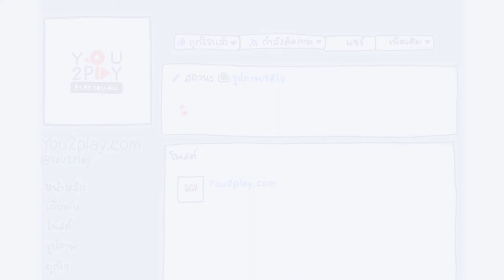chickenwing - รักไม่มีเหตุผล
"Everyday Play2You"

สามารถชมคลิปอื่นๆ ของ "chickenwing" ในรายการ Everyday Play2You ได้ที่ :